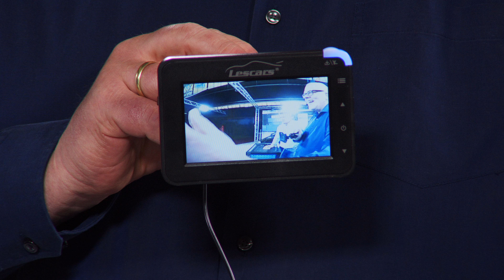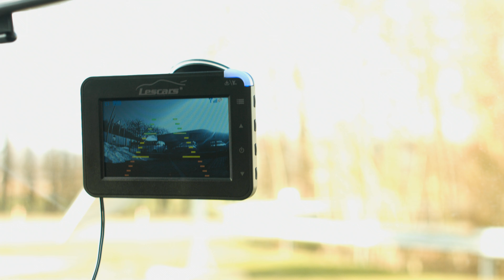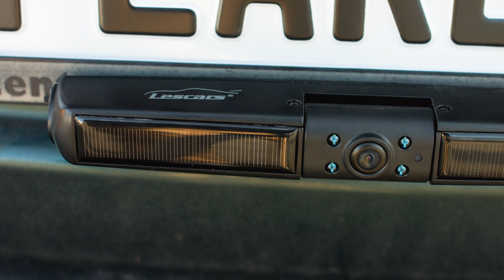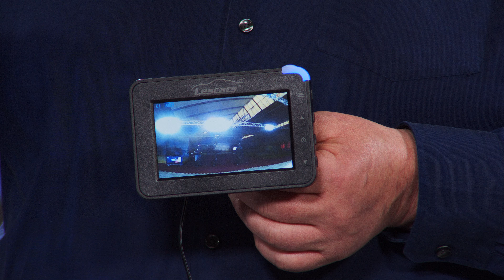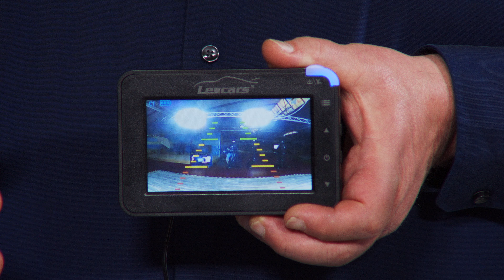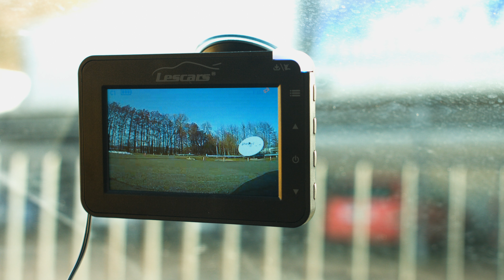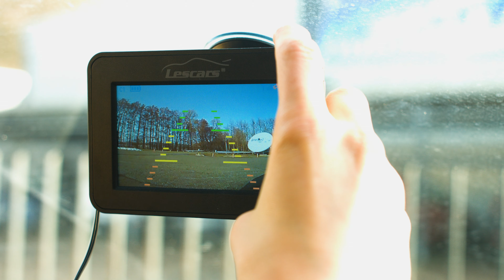Monika hat immer den Überblick, dank der Rückfahrkamera von PEARL TV im April 2022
In diesem Video zeigen Carsten Ruland und Ingo Richter alles rund um.

Lescars Kabellose Solar-Funk-Rückfahrkamera mit 4,3" (10,9 cm) Monitor, 2,4GHz

* Sehr einfache, komplett kabellose Installation
* Großer Farb-Monitor mit 4,3" / 10,9 cm Bildschirmdiagonale
* Digitale 2,4 GHz-Funkverbindung
* Komfortables Einparken dank Einpark-Hilfslinien
* Dauerhaftes laden der Rückfahrkamera per Solarzelle
* Leichtes Befestigen der Kamera: einfach am Nummernschildhalter festschrauben

Lescars

Für bessere Sicht beim Rückwärtsfahren und Einparken - kabellos installiert

Sehen Sie, was hinter Ihrem Auto passiert: Die Rückfahrkamera überträgt per Funk das Bild an den großen Windschutzscheiben-Monitor. Spielende Kinder, Bürgersteig oder parkende Autos: von nun an haben Sie alles im Blick und reagieren frühzeitig!

Komfortables Einparken: Auf Wunsch schalten Sie auf dem Monitor Einpark-Hilfslinien dazu. So wird Einparken auch auf engen und unübersichtlichen Parkplätzen zum Kinderspiel.

Autarker Betrieb: Dank in der Kamera integrierter Solarzelle lädt der Akku der Kamera dauerhaft auf. So können Sie bei ausreichend Licht auf externes Laden komplett verzichten.

Kabellose und super-einfache Installation: Dank Akkubetrieb braucht Ihre neue Rückfahrkamera keine Verbindung zur Elektrik Ihres Autos. Einfach Kamera am Nummernschild montieren und per Funk mit dem Monitor verbinden - fertig! Dank Solarzelle lädt der Akku dauerhaft. Und wenn einmal doch nötig, laden Sie ihn einfach per USB auf.

* Universell einsetzbar an allen Pkw
* Großer Farb-Monitor mit 4,3" / 10,9 cm Bildschirmdiagonale, Auflösung: 480 x 272 Pixel
* Rückfahrkamera-Auflösung: 640 x 480
* Objektiv Brennweite: 1,7 mm, Blende: f/2,0, Bildwinkel horizontal: 100°
* Digitalübertragung des Kamerabildes
* Zuschaltbare Einpark-Hilfslinien
* Kinderleichte, kabellose Installation: benötigt keine Verbindung zur Auto-Elektrik
* Kamerabild-Anzeige per Knopfdruck am Monitor
* Einfache Befestigung der Kamera: am Nummernschildhalter festschrauben
* Funk-Frequenz: 2,4 GHz, Reichweite: 25 m (freies Feld)
* Kamera mit wetterfestem Gehäuse: IP65
* Stromversorgung Kamera: Li-Ion-Akku mit 2.600 mAh für bis zu 7 Stunden im Dauerbetrieb, 1 Jahr Stand-by, lädt per Solarzelle oder USB (Netzteil bitte dazu bestellen)
* Stromversorgung Monitor: per 12-V-Zigarettenanzünder
* Maße Kamera inkl. Befestigungsrahmen: 303 x 114 x50 mm, Monitor: 127 x 85 x 24 mm, Gewicht Kamera: 335 g, Monitor: 130 g
* Rückfahrkamera inklusive Befestigungsrahmen, Monitor, Netzteil mit Zigarettenanzünder-Anschluss, USB-Kabel, Saugnapf-Halterung für Monitor und deutscher Anleitung